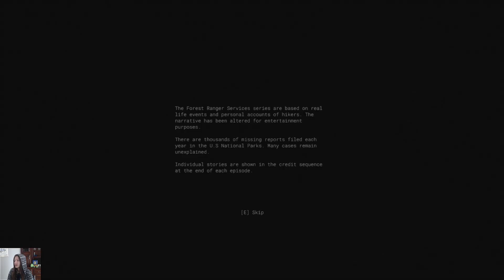MYSTERIOUS DISAPPEARANCES IN THE FOREST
Playing Forest Ranger Services.

Creator Code: MEND (epic partner)